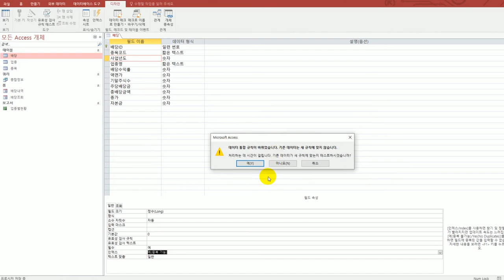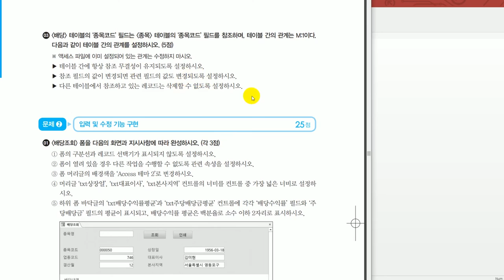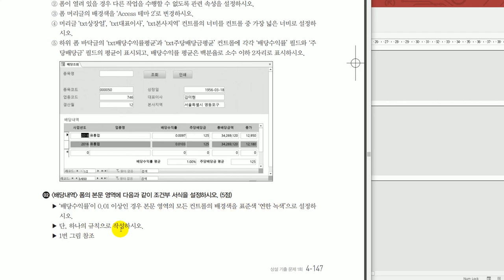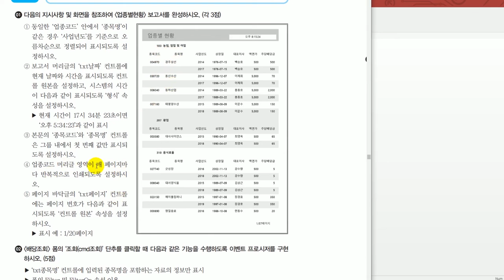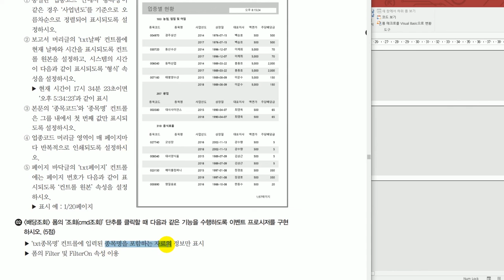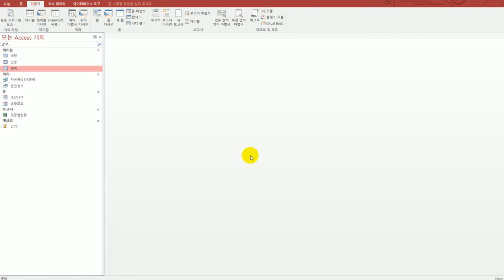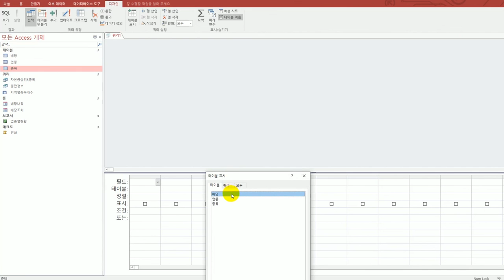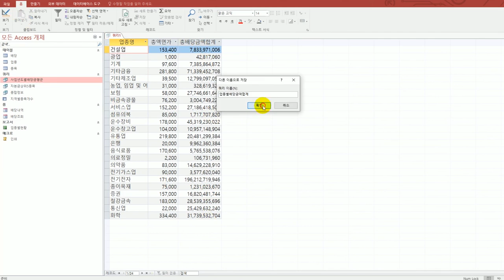[컴활1급실기] 상시 시험 문제 5회(액세스)